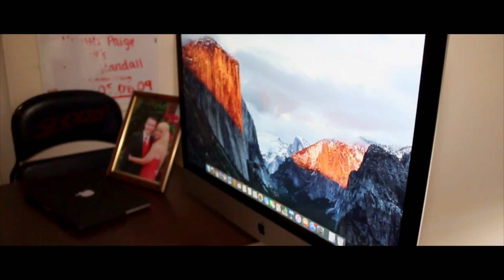I BOUGHT A 2015 IMAC 5K!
Whats up everyone, so today I decided I wanted to go and get the 2015 27in 5k iMac and i'm super impressed with it. This is the first video I edited on it and it was a lot faster than my 2014 MacBook Pro Retina. I still use my MacBook but wanted something that was stationary. As you can see from my title this is my first Vlog ever and I wasn't planning to even make this video it was a spur of the moment. I hope you all enjoyed my Unboxing of the iMac and my First Vlog!

Upload Schedule
Monday
Wednesday
Friday